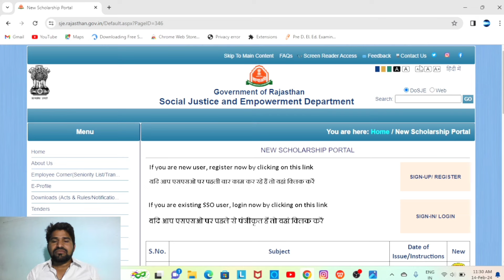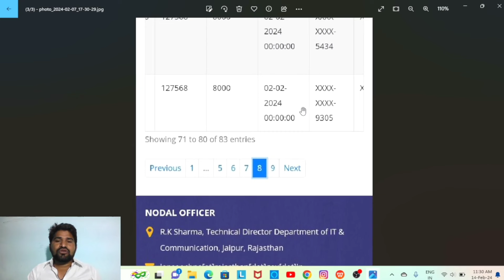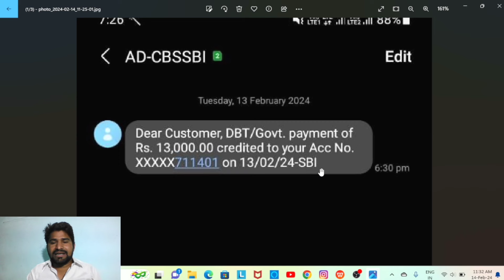Rajasthan scholarship bill payment pass today 2024 || rajasthan scholarship latest bill pass today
Description

Rajasthan uttar matric scholarship form 2023-24 New update/ Rajasthan sje scholarship form 2023-24

Bina galti kare uttar matric scholarship form bhare how to apply online scholarship form mobile se samaj kalyan vibhag chhatravati uttar matric scholarship new update

Rajasthan sje scholarship form 2023-24 Rajasthan uttar matric...

Rajasthan sje scholarship form Last date Rajasthan uttar matric scholarship form 2023-24 last date

Rajasthan post matric scholarship form 2023-24 kaise bhare

how to apply online scholarship form mobile se uttar matric chhatravati form 2023-24 fill nahi ho raha kiya kare

matric scholarship form 2023-24 New problem?/ Rajasthan sje scholarship form 2023-24

Rajasthan uttar matric scholarship form 2023-24 kaise bhare/ Rajasthan scholarship 2023 kaise bhare

Rajasthan scholarship 2022-23/sje scholarship form 2022-23/uttar matric chhatravati form 2022-23

sje scholarship form 2023-24 kaise bhare uttar matrix scholarship form 2022-23 kaise bhare

mobile se

New scholarship form 2023-24 kaise bhare samaj kalyan vibhag chhatravati form 2023-24 kaise bhare mobile se chhatravati ka status kaise check kare

राजस्थान उत्तर मैट्रिक छात्रवृति फॉर्म 2023-24 / sje chhatravati form 2023-24

post matric scholarship form Rajasthan scholarship sje 2023-24 SJED scholarship App se form kaise bhare how to apply online scholarship form mobile scholarship objection kaise clear kare bill generated walo ki Scholarships kab ayegi scholarship status kaise check kare

uttar matric scholarship form 2023-24

uttar matrix scholarship form 2021-22

post matric scholarship form 2021-22

uttar matric chhatravati kam kyo aa rahi h

scholarship bajat kab ayega

scholarship bajat 2022-23 aa gaya

scholarship 2023-24

Rajasthan uttar matric scholarship form 2023-24 samaj kalyan vibhag chhatravati form 2023-24

new update scholarship form

scholarship form problem 10th marksheet not verified Digilocker kaya kare cm scholarship form kaise bhare

income update problem Jan adhar card राजस्थान उत्तर मैट्रिक छात्रवृति फॉर्म 2023-24 uttar matric chhatravati form kaise bhare

समाजिक न्याय और अधिकारिता विभाग समाज कल्याण विभाग छात्रवृति फॉर्म 2023-24 कैसे भरें

राजस्थान उत्तर मैट्रिक छात्रवृति फॉर्म